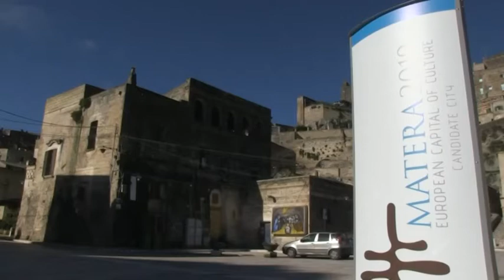Matera luogo di ispirazione per l'architettura mondiale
Interviste a Yung Ho Chang, Architetto; Kristin Feireiss, Fondatrice galleria Aedes Berlino